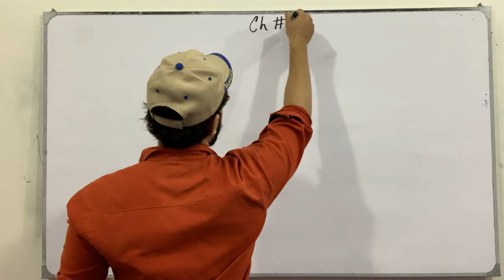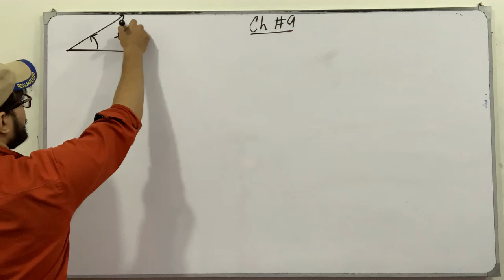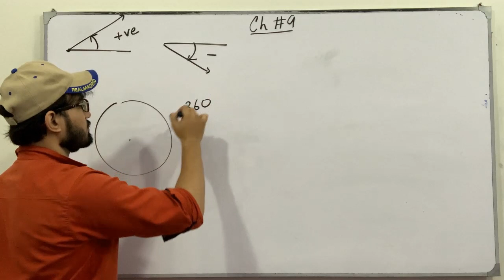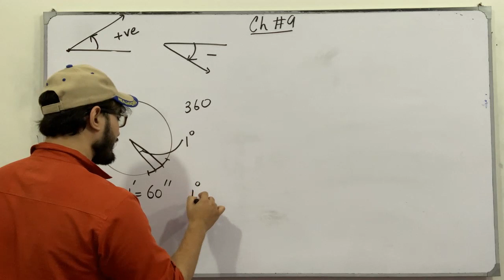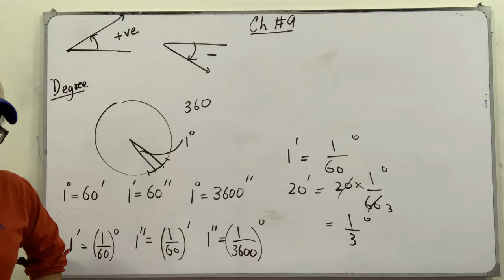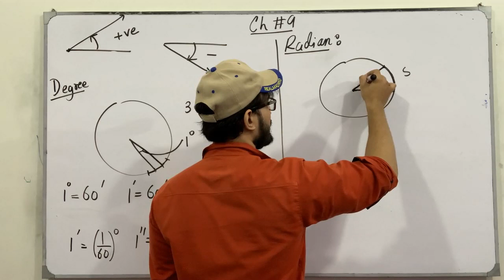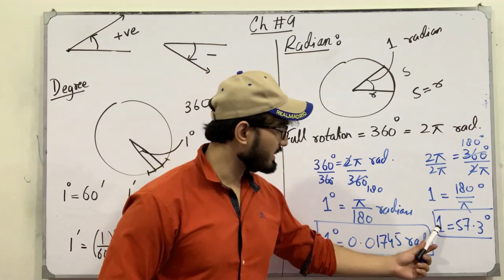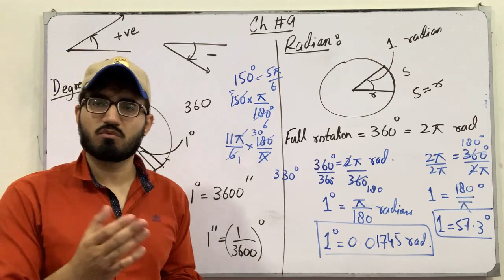ECAT Preparation || Lecture 75 || Trigonometry || Chapter # 9 || Class 11 || Saad Latif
In this video, I will be discussing the topics of chapter # 9, Fundamentals of Trigonometry. I will discuss the definition, the concept of each topic followed by examples and tricks which are very helpful for the ECAT Preparation.